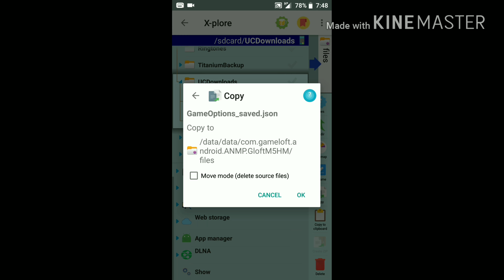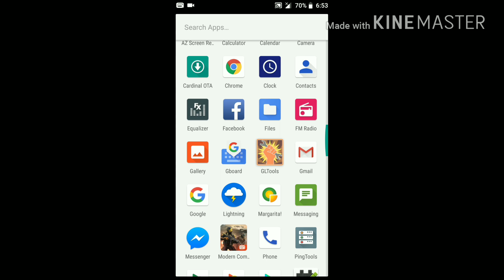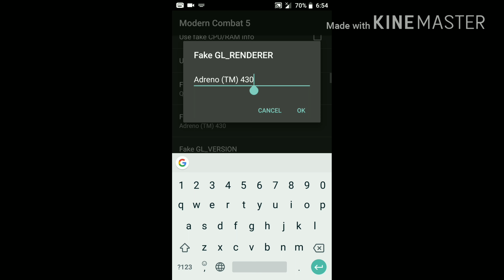New json and gltools setting for mc5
Its very useful for mi user .
✓• device = note 4x
✓• rooted device .
To download it u need logging in ur gmail account and i will give u permission to download it .:')
Any kind of questions comment plz .